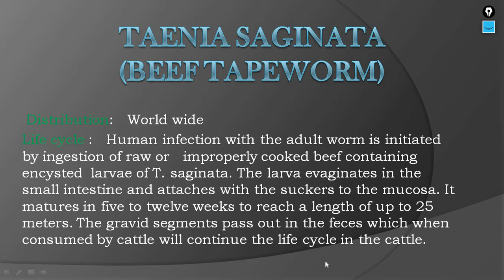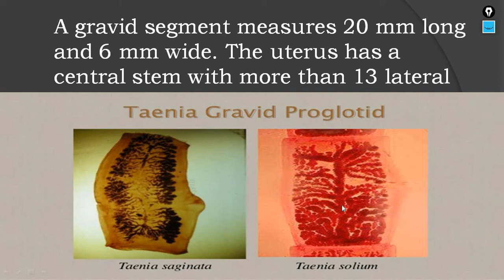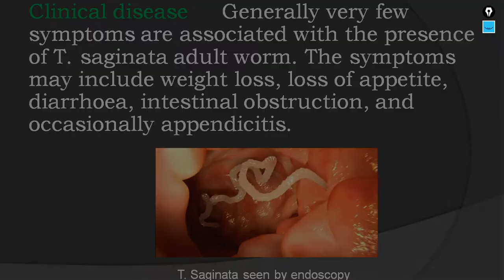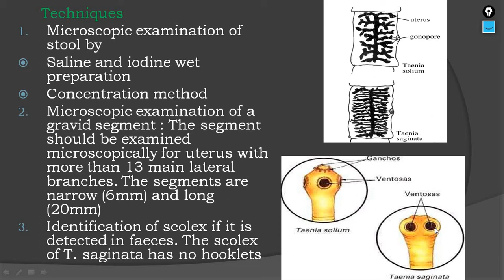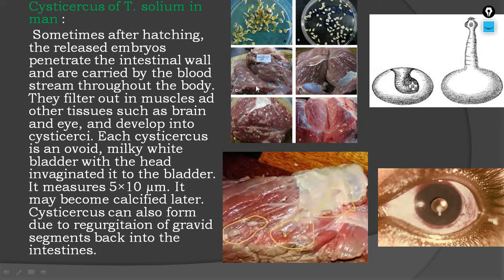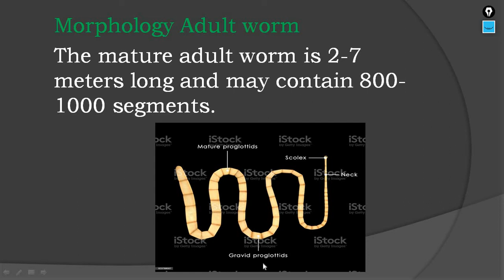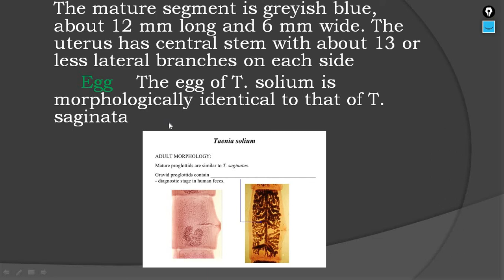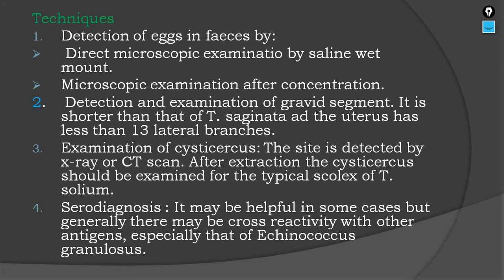Taenia saginata and Taenia solium